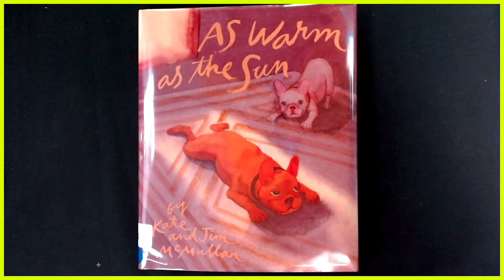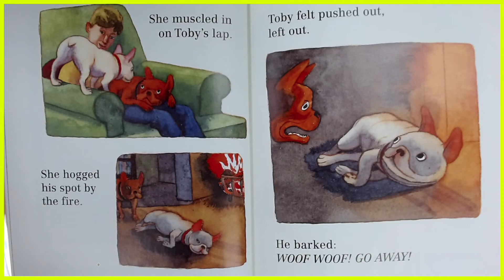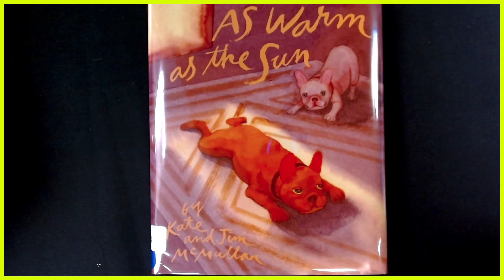"As Warm As The Sun" , presented by Brenda Sewell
A read aloud of the book "As Warm as the Sun" written by Kate McMullan, illustrated by Jim Mc Mullan. A furry twist on the classic theme of discovering that what you've been dreaming of is right there beside you.

Teaching Support: theme, predicting, summarizing, reasoning/background knowledge, inference, cause and effect, point of view. SEL: friendship, contentedness.